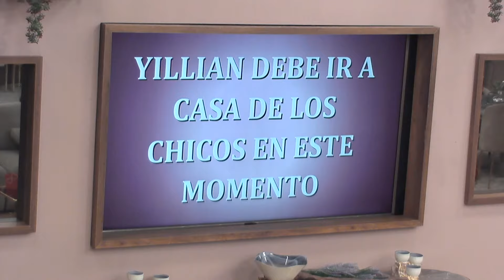Yillian vuelve locos a los hombres con su pelo rizado | El Poder Del Amor Temporada 1 Capitulo 79